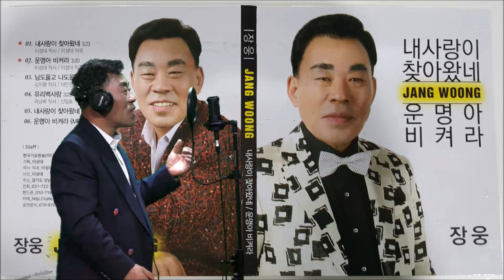가수 장웅=내사랑찾아왔네=타이틀곡=BN진TV=무비